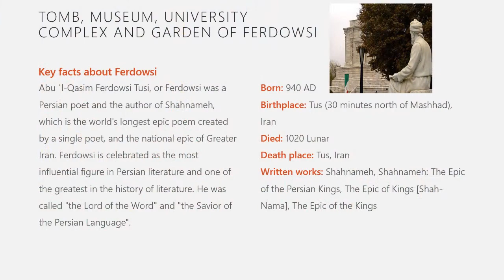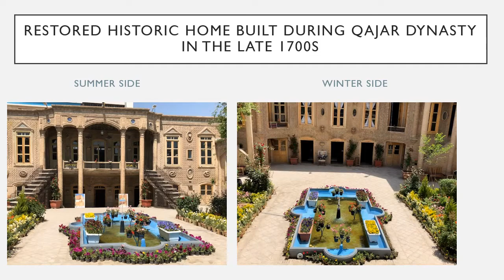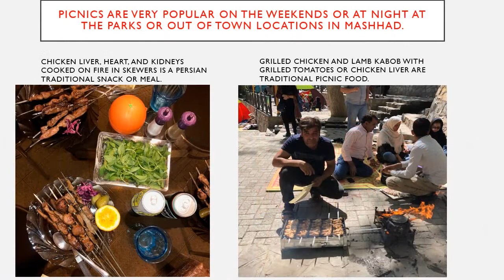Afsi’s trip to Mashhad Iran this Spring in April 2018